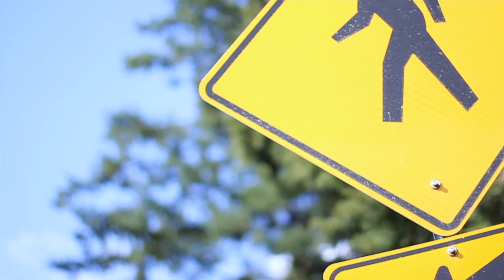So Precious feat. YoYoTricks x YoYoFactory Canon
Song: So Precious by ℒℴ Ꮗrigh† & Ron Hughes